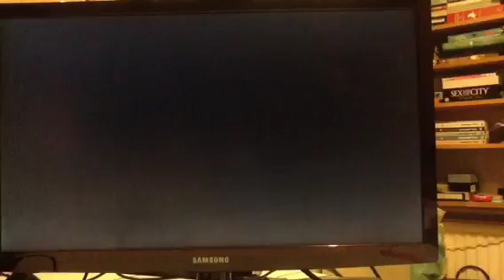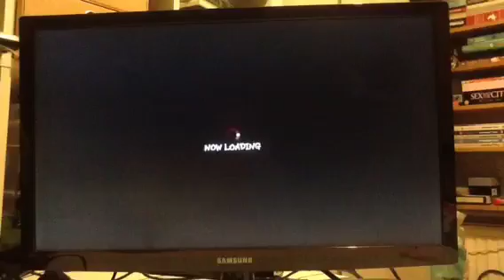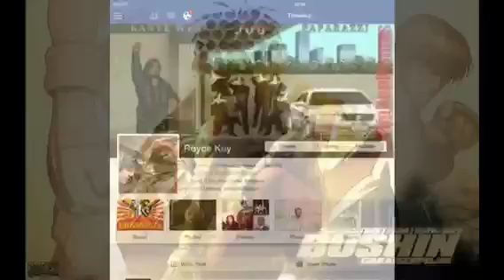FT 7 PT1 feat TUXED0 KIDD & X DARTH GUILE X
First to 7 I got DÂ guile OST On this still RoyceKey.com blatant